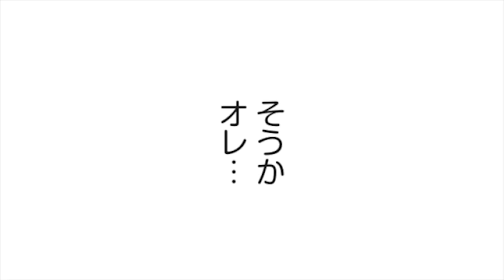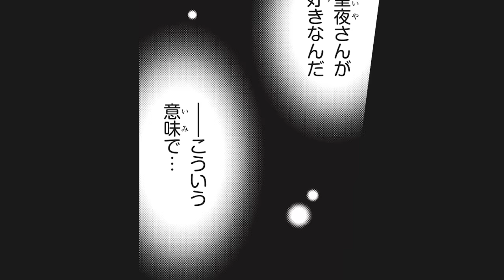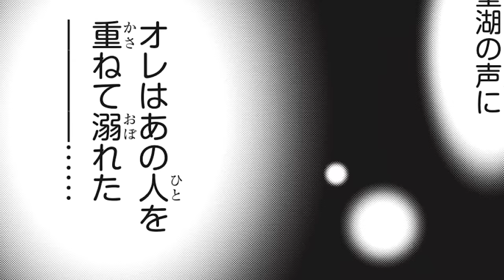【DAIGO＆平川大輔＆福西勝也】好きな人のベッドでひとり×××中、予期せぬ訪問者が…！？『BACK STAGE!!』 #4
💖YouTube未公開のいちゃラブシーンや番外編を含む『完全版』の配信はこちら!!

💙最新刊3巻、大好評発売中!!

#5 は11月14日公開予定!!

♡作品情報♡
『BACK STAGE!!』（あすかコミックスCL-DX）
原作：影木栄貴

●Story●
芸能界BL「LOVE STAGE!!」の人気キャラ、
チャラ男バンドボーカル・聖湖と、元ヤン・玲の出会いからを描くスピンオフコミックがボイスコミック化！
天涯孤独となった相楽玲を拾ったのは、有名歌手で役者の瀬名聖夜。
既婚者である聖夜に恋をしてしまった玲は、その気持ちを生涯隠すことを誓う。
しかし、聖夜のベッドで自慰をしているのを、息子の聖湖に見つかってしまい…!?

♡キャスト♡
相楽玲　：平川大輔
瀬名聖湖：DAIGO/福西勝也
瀬名泉水：代永翼
瀬名聖夜：置鮎龍太郎
瀬名渚/幼少期の泉水：大原さやか
ハル　　：河本啓佑
リンペイ：水野貴雄
カズマ　：梶川翔平
佐藤　　：西川侑津佳
女の子　：福田芽衣

💓電子版CIEL💓
電子書店で配信中のBLマガジン
胸キュンからエロティックなラブストーリーまで多彩な作品をお届けします!
奇数月30日に配信!

※こちらの動画の無断複写・複製・転載・アプロード・転売を禁じます。